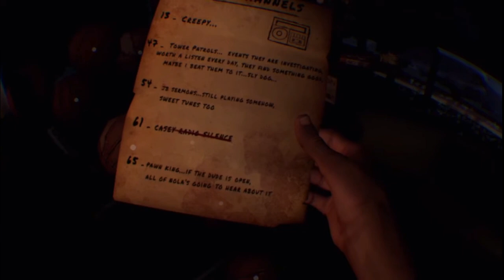The Walking Dead Saints And Sinners Retribution Ep 3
still getting back into the swing of things